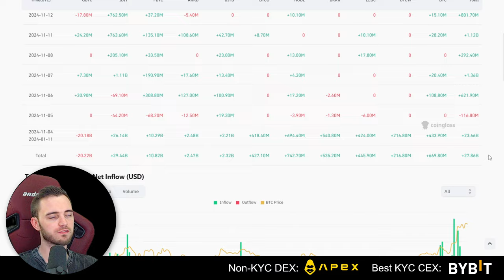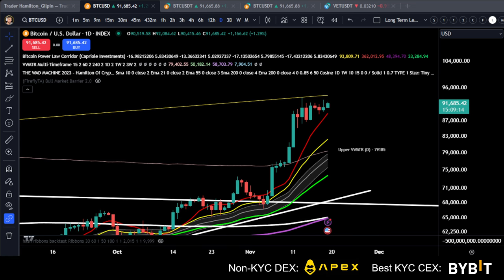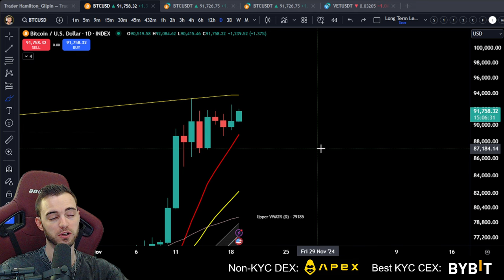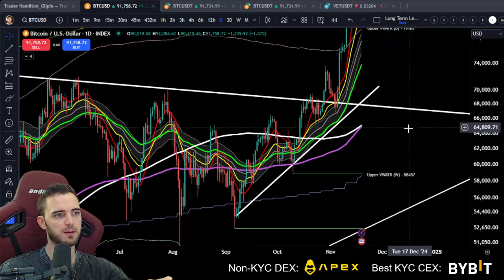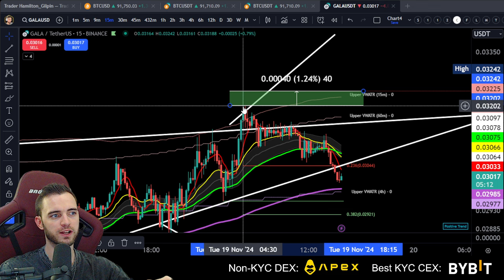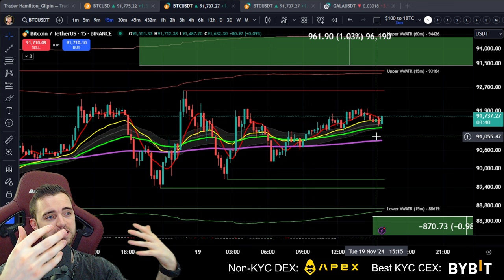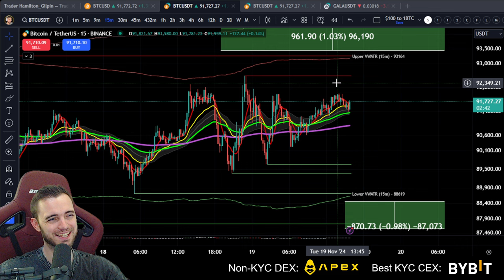BITCOIN DUMP WARNING!! GET READY TO BUY!!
Join The Thriving Community Channels!